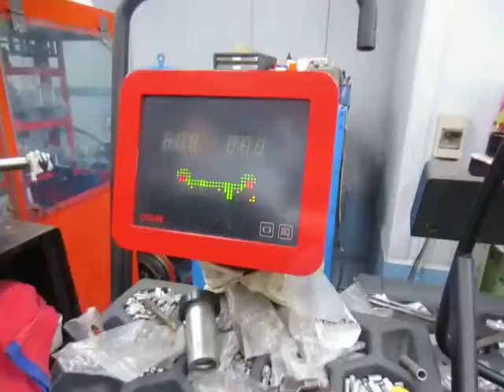【タイヤマンＴＡＩＲＡ 東京都八王子市】